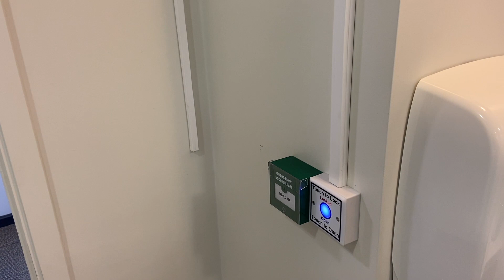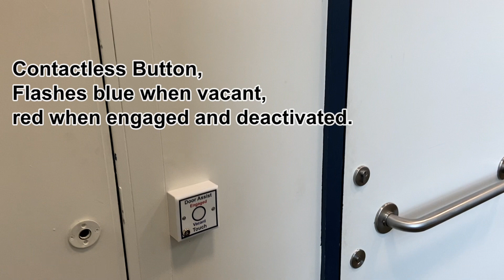Record DFA 127 Automatic Door with Toilet Locking System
Fully installed Record Door Operator with contactless buttons and fail safe locking system.

Door can only be locked once fully closed so that a prankster can't press the button and run out leaving the toilet out of action.